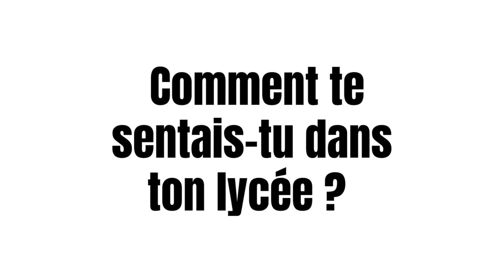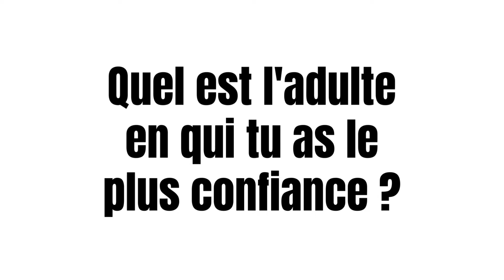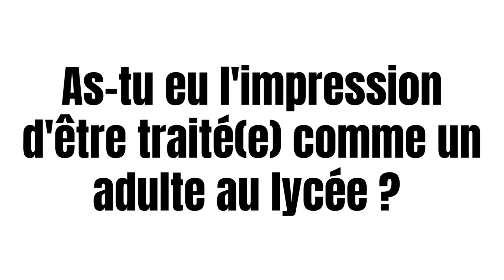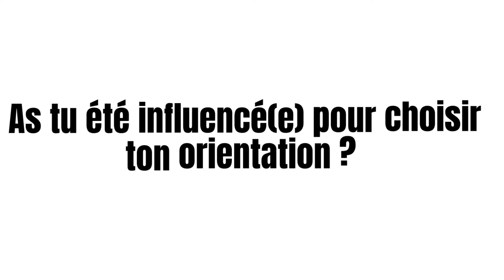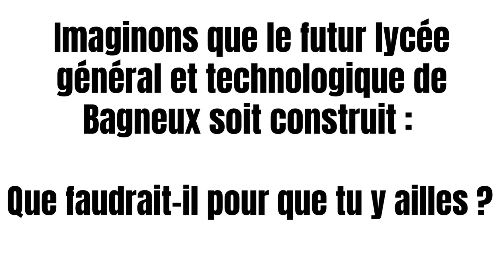L'expérience lycée des BAFA citoyen de Bagneux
Le 9 juillet dernier, le lycée avant le lycée est allé interviewer les Bafa
citoyen de Bagneux afin de les questionner sur leur expérience lycée. Cette démarche s’inscrit dans le cadre de la Fabrique du lycée, qui est un moment d’échange citoyen, qui permettra peut-être sur le long terme, d’alimenter le cahier des charges du futur lycée général et technologique de Bagneux, situé au 19 rue de la Fontaine.